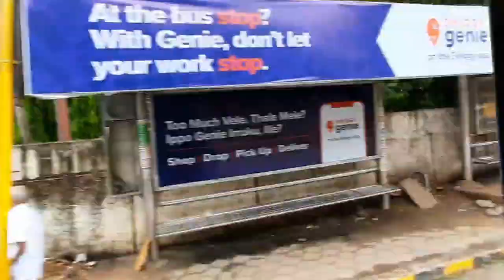First Day of Uni 🍃 | Bharathiar University Vlog | Aesthetic Indian University